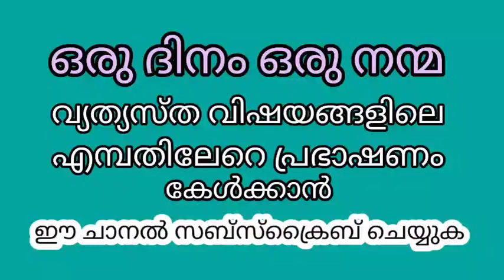അറഫ നോമ്പും അനുബന്ധ വിഷയങ്ങളും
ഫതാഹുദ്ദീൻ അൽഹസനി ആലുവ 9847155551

FATHAHUDEEN ALHASANI
ARAFA NOMBU